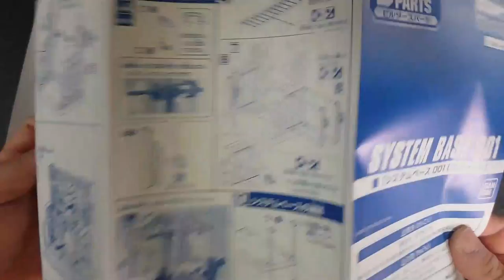시스템 베이스 001 화이트 스피드 박스 개봉 SYSTEM BASE 001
시스템베이스001 화이트 스피드 박스 개봉 입니다.